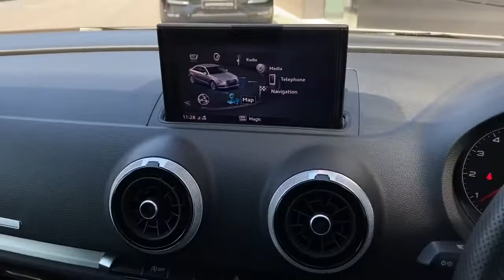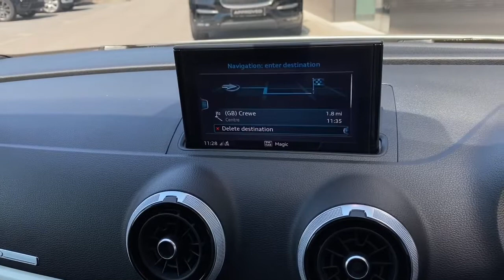Audi A3 Saloon Black Edition 1.5 TFSI 150 PS 6-speed - Motor Match Crewe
Just into our stock, this Audi A3 Saloon, finished in Ibis White, is now available for sale from Motor Match Crewe.

Reg number: NL67RZU
Fuel: Petrol
Transmission: Manual
Mileage: 37,447 miles

Features include:
Black Styling Pack
Flat-Bottomed 3-Spoke Leather Multi-Function Sport Steering Wheel